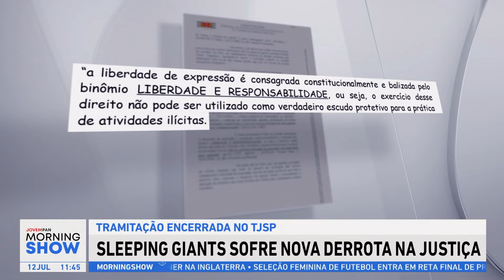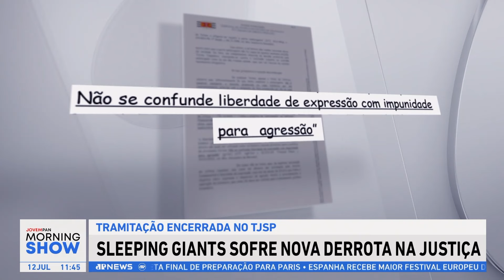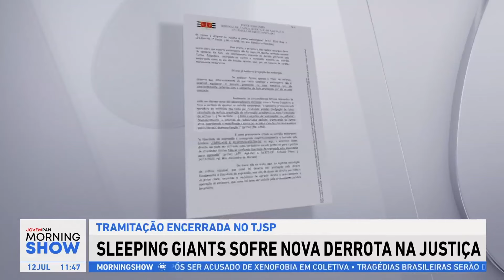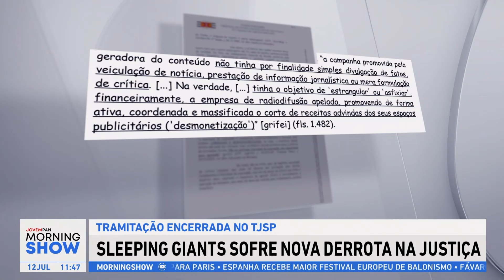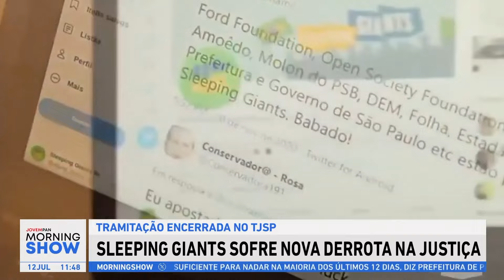Sleeping Giants sofre nova DERROTA e TRAMITAÇÃO do PROCESSO é ENCERRADA no TJSP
A Justiça de São Paulo impôs uma nova derrota ao Sleeping Giants Brasil ao negar um recurso e desqualificar um pedido dos ativistas contra a decisão judicial favorável à Jovem Pan. A tramitação foi encerrada no TJSP.